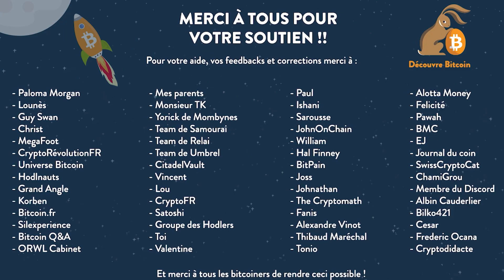Interview avec Nicolas Dorier, créateur de BTCPay Server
Cette semaine, on se retrouve avec Nicolas Dorier, le créateur de BTCPay Server. Nous explorons le futur du paiement Bitcoin, la régulation, l'importance des outils de vie privée et comment construire sur Bitcoin.

Interview réalisée dans le cadre de Surfin'Bitcoin 2021
Plan de la vidéo :
01:08 – Le parcours de Nicolas Dorier
04:18 – Les prémisses de BTCPay Server
11:38 – L'état des lieux de BTCPay Server
15:08 – La philosophie de BTCPay – Open source
17:08 – Accepter Bitcoin à son rythme
20:38 – Taproot
23:17 – Régulation et adoption France VS Japon
27:08 – L’adoption du paiement dans le monde
32:08 – BTCPay VS les concurents du marché traditonnel
38:23 – La force de la communauté Bitcoin
40:53 – Lightning Septicke
44:38 – Attention au custodial LN et faux bitcoins !
50:08 – Vie privée, régulation et black list des bitcoins
54:08 – Analyse de chain, danger et solution
60:23 – Le problème de la confusion
01:02:20 – Que se passe-t-il si Satoshi vend ses coins ?
01:05:54 – Conclusion

⚠️ ATTENTION ⚠️